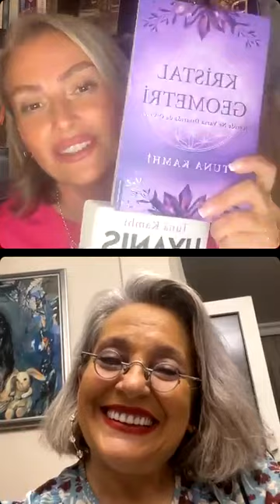Tuğba Önen & Tuna Kamhi Uyanış Acı İle Başlar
Psikoloji, sosyoloji, felsefe, fizik, din ve ruhsal öğretilerle birlikte pek çok alanda bilgi edinmemizi sağlayan yayınlarımızla bu yolculukta hep birlikteyiz...